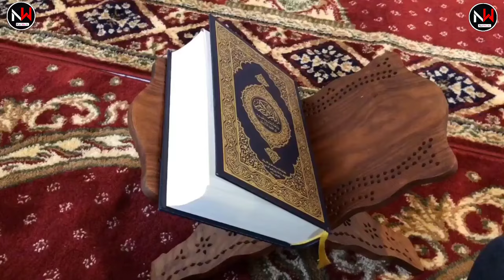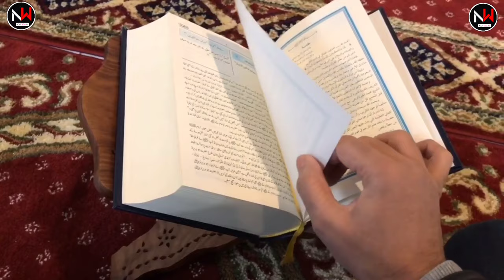दुश्मन को जलील करने का आसान तरीका/Dushman Ko bhagane Ka Wazifa/by Nuri Wazifa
phone pay google pay paytm pay